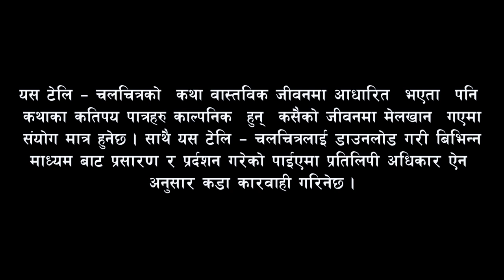Nepali Tele serial 2022 | सुबि | SUBI EP-3 |Fet. Subhadra Paudel | Directed By Phauda Prince Tamang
🎬Video Credit:
▶producer:-  Subhadra Paudel Actor :-  Pramila Rai  ,Kabir Senchuri ,Bhimsen Dahal, Sita Dulal, Gaurab Rimal, subhadra paudel

▶Cinematographer  Phauda Prince
▶Editor :-Phauda Prince
▶mekup :-  Gitanjali Yogi
▶Director : Phauda Prince
All the Audio and Video rights of this Music Video is owned only by ▶ Subhadra Paudel